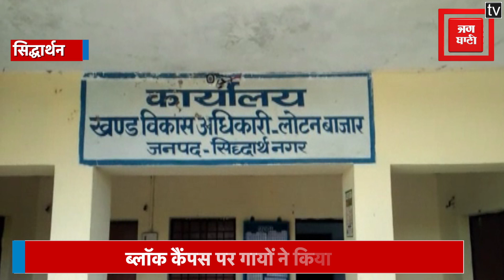देखिए ब्लॉक कैंपस पर कैसे गायों ने किया कब्जा, योगी राज में गौवंशों का बुरा हाल